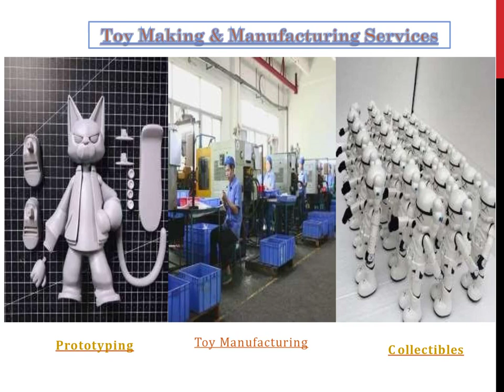High Quality Toy Manufacturing in China | Top Toy Manufacturer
Are you looking for the highest quality toys manufactured in China?  Guangzhou Leco Technology CO., Ltd's best toy products are provided at the competitive prices